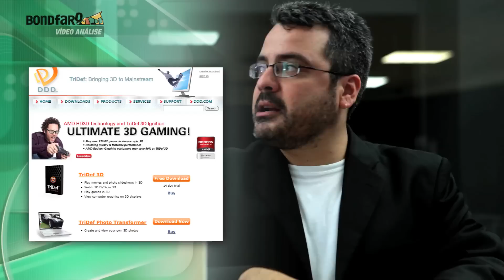Notebook LG R590-6000 3D [Série Duas Medidas]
Notebook LG R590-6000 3D em Duas Medidas. Um pessimista e um otimista argumentando e discutindo as características do notebook LG R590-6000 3D, auxiliando-o em sua decisão de compra.